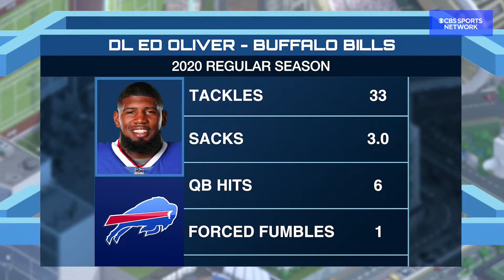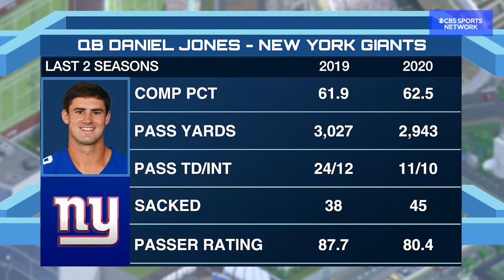Adam Schein's 2021 NFL Make-or-break Players | Time to Schein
Adam Schein shares his list of make-or-break players to look out for in the 2021 NFL season.